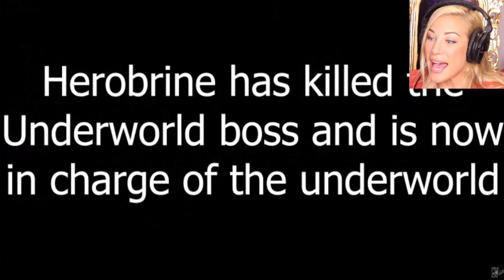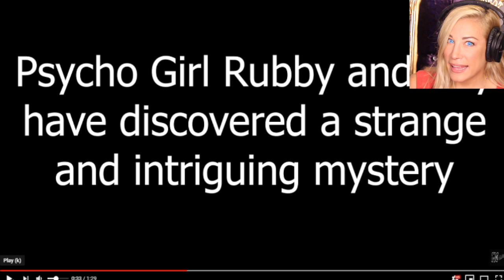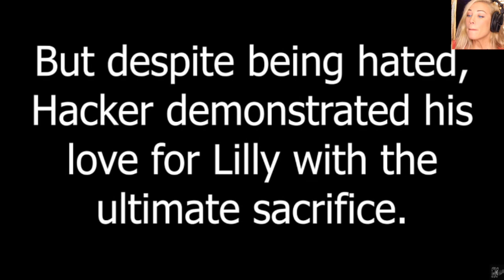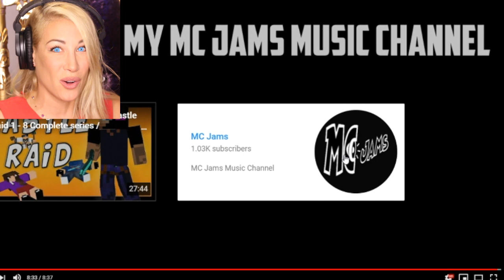BATTLE OF THE GLITCHES 4 | PSYCHO GiRL Reaction to MC JAMS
- My reaction to the final installment of MC Jams' Battle of the Glitches!

If you would like to see our most popular videos on YouTube you can view the Top 10 MC Jams and Minecraft videos.